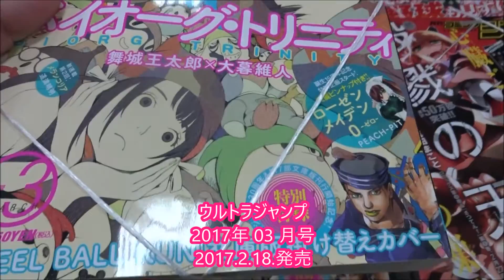ウルトラジャンプ 2017年 03 月号「バイオーグ・トリニティ」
Hiroshima Prefecture
Itsukushima Shrine
 毎日投稿
広島youtuber
次世代 youtuber
１日10万回再生
１００万回以上再生されている動画、チャンネル